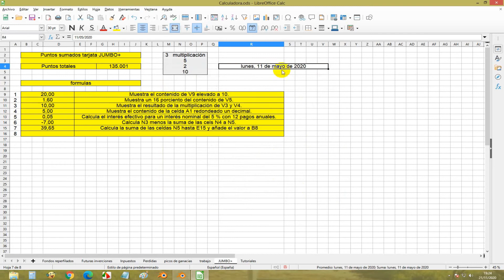* OpenOffice Calc: Domina Fechas y Horas a tu Gusto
En este tutorial explicare como configurar fechas personalizadas para cuando creamos documentos en open calc del paquete libre office

¡Adiós Formato Predeterminado! Cambia Fechas y Horas en OpenOffice Calc **
Formatos Personalizados: Fechas y Horas en Calc Paso a Paso
Calc: ¡Más que Números! Personaliza Fechas y Horas
Tutorial Completo: Formatos de Fechas y Horas en OpenOffice Calc
Fácil y Rápido: Cambia Fechas y Horas en OpenOffice Calc
Sin Complicaciones: Formatos de Fechas y Horas en Calc
Tutorial para Principiantes: Fechas y Horas en OpenOffice Calc
¡No te compliques! Formatos de Fechas y Horas en Calc
Paso a Paso: Personaliza Fechas y Horas en Calc en Minutos
Organiza tus Datos: Formatos de Fechas y Horas en Calc
Presenta tus Datos con Estilo: Fechas y Horas en Calc
¡Adiós Desorden! Formatos Claros de Fechas y Horas en Calc
Analiza tus Datos con Eficacia: Fechas y Horas en Calc
Mejora tus Hojas de Cálculo: Formatos de Fechas y Horas en Calc
¡Secreto Revelado! Formatos de Fechas y Horas en OpenOffice Calc
Calc: Transforma tus Fechas y Horas en Obras de Arte
Domina el Tiempo en Calc: Fechas y Horas Personalizadas
¡Calc te Sorprenderá! Formatos de Fechas y Horas Inimaginables
Más que un simple Calendario: Fechas y Horas en OpenOffice Calc
Tutorial OpenOffice Calc: Formatos de Fechas y Horas
Cambiar Formato de Fechas en Calc
Personalizar Formato de Horas en Calc
OpenOffice Calc: Fechas y Horas
Tutorial Calc: Fechas y Horas
¡Nuevo en Calc! Formatos de Fechas y Horas
Truco de Calc: Fechas y Horas Personalizadas
¡Hackeando Calc! Formatos de Fechas y Horas
Calc 2024: Novedades en Fechas y Horas
Lo que Nadie te Dice sobre Fechas y Horas en Calc